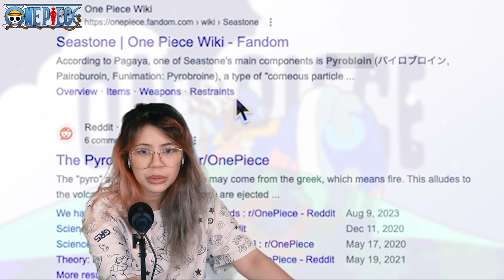IT'S A TRAP!! JINBEI TURNED INTO A SERAPHIM!?! 😱 | One Piece Episode 1094 Reaction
YOUNG JINBEI AS SERAPHIM IS INSANE WTH.

0:00 Intro
1:12 Reaction
13:10 Review + Discussions